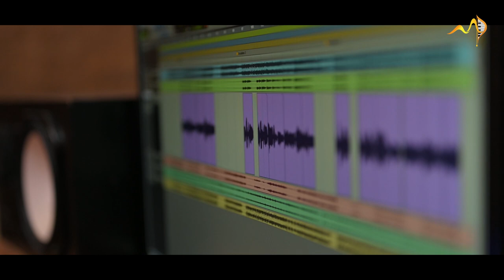Latest Communion Song |വാസം നീ എന്നിലും | VASAM | Fr. Panackachira mcbs| Fr mathews | Leelamma John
സ്വർഗ്ഗാധിസ്വർഗ്ഗത്തെക്കാളും ഈശോയ്ക്കിഷ്ടം എന്റെ ഹൃദയകുടില് തന്നെയാണ്..

വാസം
നീ എന്നിലും ഞാൻ നിന്നിലും

Lyrics/  Leelamma John Kalathuveettilchira.
Music/ Fr. Mathew Panackachira mcbs & Fr mathews Payyappilly mcbs
mixed & mastered |Anil Anurag
SPECIAL THANKS | FR.  TOM KOOTTUMKAL

എന്നേശുവേ നീ തിരുവോസ്തിയിൽ
വാഴുന്നെനിക്കായി എന്നറിയാം
നിൻ തിരുരക്തവും മാംസവും ഭോജ്യമായി
എന്നിൽ നിറയാൻ ഞാൻ കാത്തിരിപ്പൂ

ആരാധന ആരാധന
ജീവന്റെ അപ്പമേ ആരാധന

അവതില്ലാത്തയി നാളിൽ നീ എന്നിൽ
വാസമുറപ്പിക്കാൻ വന്നിടണേ (2)
ആ തിരുസാന്നിധ്യം ഉള്ളിൽ നിറയുന്ന ദിവ്യാനു ഭൂതിയിൽ ഞാൻ ലയിക്കാം

ആരാധന ആരാധന
ജീവന്റെ ഭോജ്യമേ ആരാധന

എല്ലാം മറന്ന് ഞാൻ
നിൻ മഹത്വങ്ങളെ
ഹൃത്തിൽ നിറച്ചെന്നെന്നും സ്തുതി പാടിടാം (2)
നിൻ മഹാസ്നേഹത്തിൻ
നീർച്ചാലിനരികെ
എൻ ഗേഹമെന്നും ഞാൻ പണിയാം